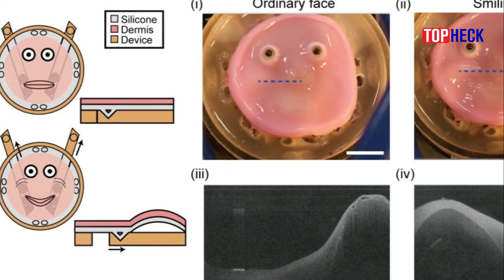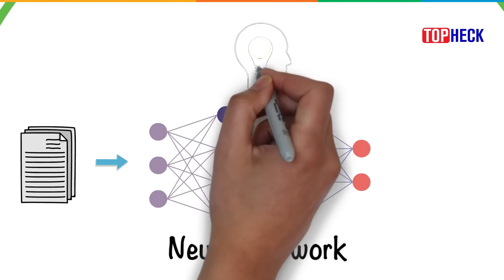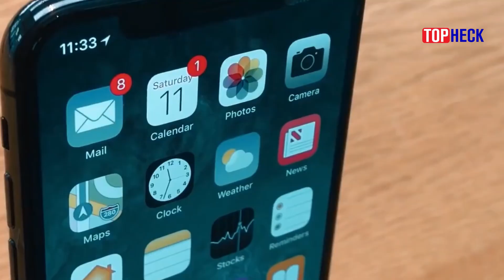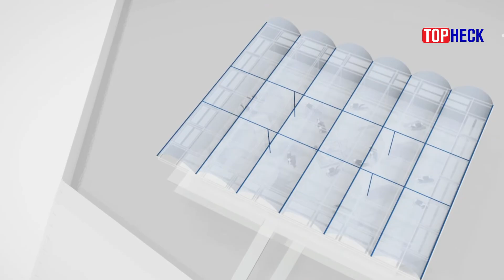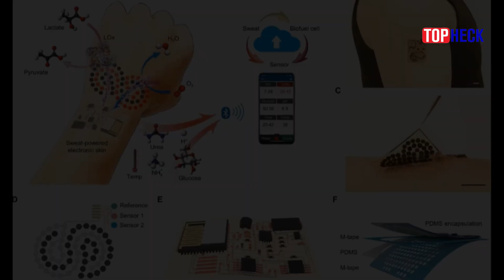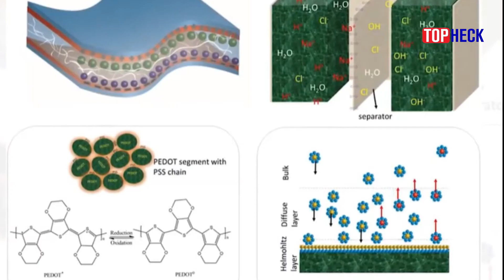The future technology has been created | 15 Amazing Future Technology | TOP HECK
The future technology has been created | 15 Amazing Future Technology that can Change the planet

Welcome to an exciting journey into the future! 🚀 In today's video, we unveil 15 incredible future technologies that are poised to transform our world. These groundbreaking innovations promise to redefine how we live, work, and interact with our environment, offering solutions to some of the planet's most pressing challenges.

🌍 In This Video, You'll Discover:
-Living Robots
-Evolved 3D Printing
-Artificial Neuron
-Artificial Meat
-Living Concrete
-High-Speed Trains
-Neuralink Technology
-Flying Cars
-Smart Cities
-Exoskeletons
-Floating Farms
-Wi-Fi
-Energy Storing Bricks
-Robotic Guide Dogs
-Smart watches Powered by Sweat

Why This Link?

   ➡️ Hidden Gems: Access deals that are exclusively available through this link.⬅️
   ➡️Big Savings: Get premium products/services at unbeatable prices.⬅️
   ➡️Channel Support: Your clicks and purchases help me bring more content to you.⬅️